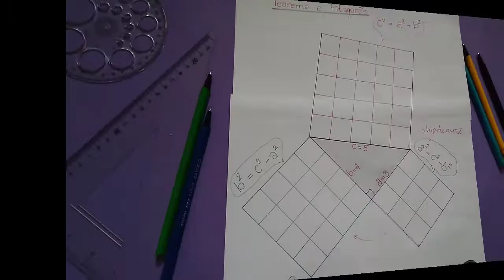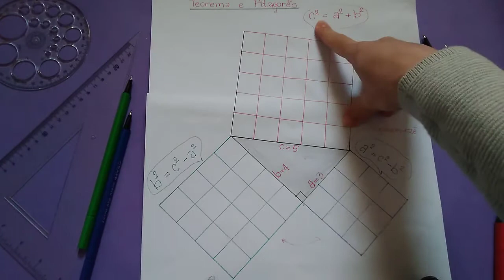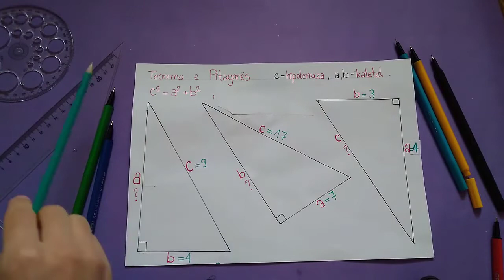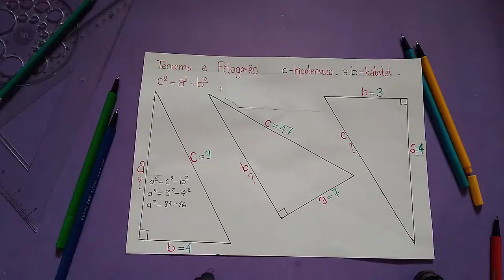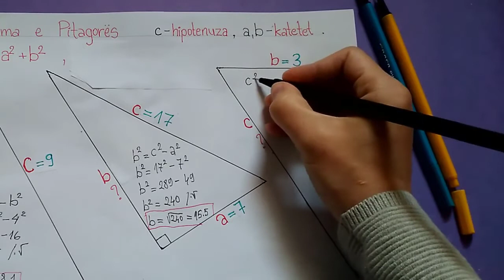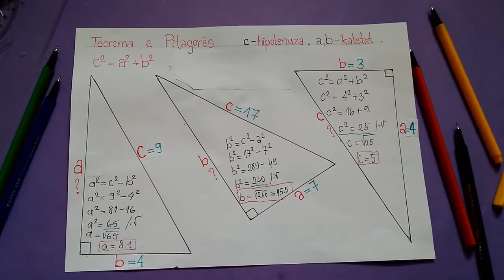Teorema e Pitagorës.